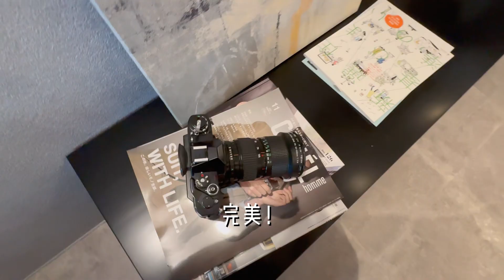酒吧风格无限畅饮，喝醉谁醒了接着喝风格公寓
东京都中央区日本桥箱崎町/1LDK/45.71㎡/酒吧风/朋友聚会优选